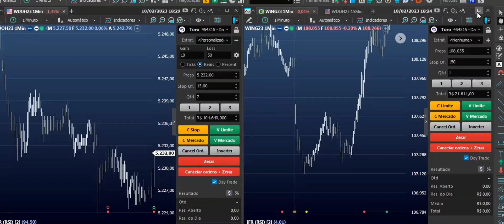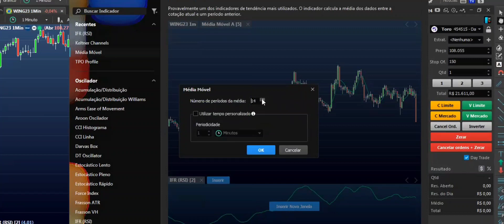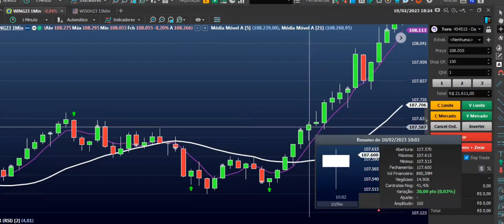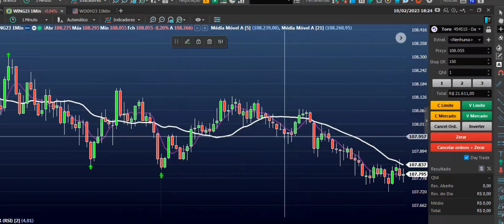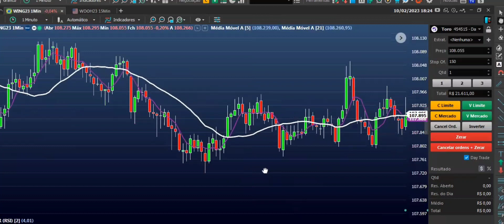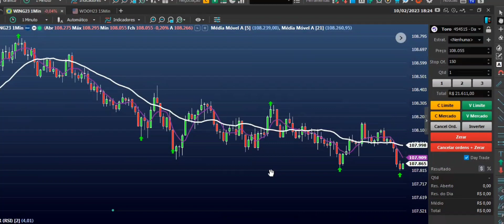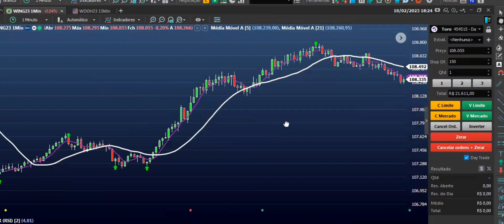Day Trade Com 200 REAIS APENAS o que fazer qual estratégia usar | VEJA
VOCÊ NAO PRECISA DE MUITO, PRECISA DO CONHECIMENTO PARA TER RESULTADO, SIGA ESSAS ETAPAS E COMECE A FAZER SEU PRIMEIROS LUCROS NO DAY TRADE